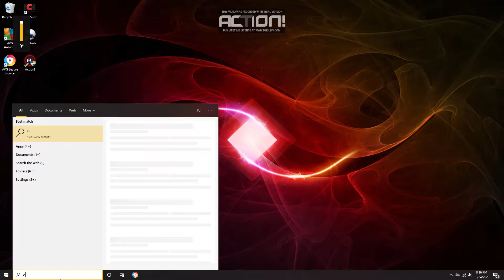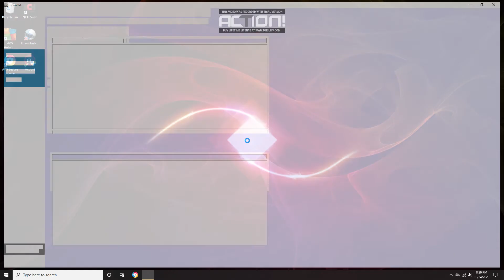I was recording in this video how to drive the R205 train.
Control set to P1-P3 means that the train is moving completely faster or slower in a forward or backward position.

Control set to natural means that the trains is not moving backward or forward nor completely faster or slower in a forward or backward position.

Control set to B1-B5 means that the train is slowing down completely faster or slower in a backward or forward position.